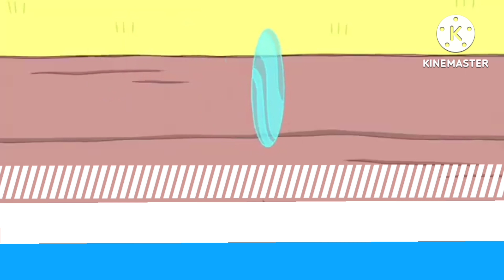KLAS Channel 8 News Now At 4:00 4:30 5:00 6:00 11:00 PM 2013